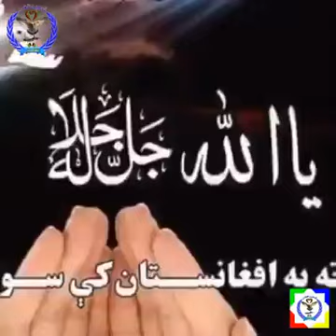Afghan special force DA MARG KITA